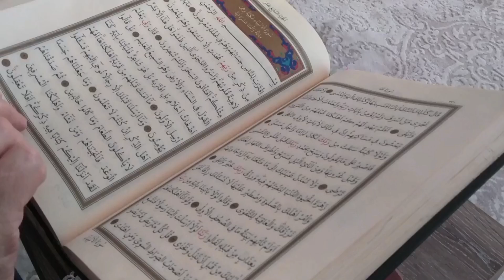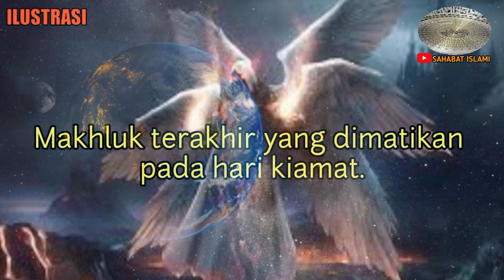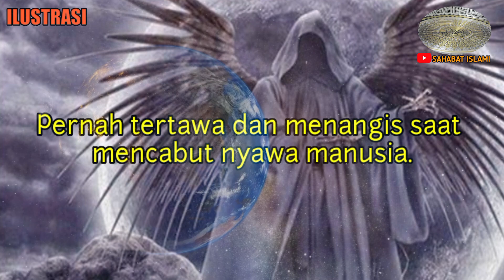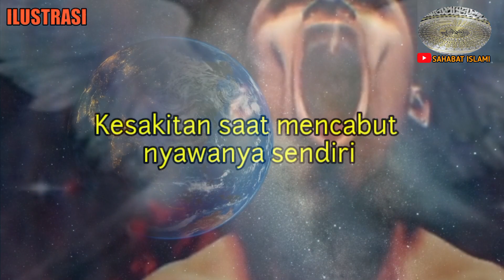Lima fakta menarik tentang malaikat maut malaikat izrail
Fakta Menarik Tentang Malaikat Maut Izrail yang Jarang Diketahui, diantaranya adalah:
1. Makhluk terakhir yang dimatikan pada hari kiamat.
Hari kiamat merupakan peristiwa kehancuran alam semesta beserta seluruh isinya, pada hari kiamat nanti, malaikat Izrail menjadi makhluk terakhir yang hidup.
2. Wujud malaikat pencabut nyawa.
Dalam menjalankan tugasnya, malaikat pencabut nyawa akan turun bersama malaikat Rahmat dan Malaikat azab. Selain itu jumlah pasukannya adalah, sebanyak manusia dan makhluk di bumi.
Adapun untuk wujudnya sendiri, dikatakan bahwa malaikat Izrail memiliki empat wajah, masing-masing adalah satu wajah di kepala, untuk mengambil nyawa para nabi.
Wajah di muka, untuk mencabut nyawa seorang mukmin, wajah di punggung, untuk mengambil nyawa orang kafir, serta wajah di telapak kakinya, untuk mencabut nyawa seluruh Jin.
3. Dijuluki malaikat maut.
Selain dikenal dengan malaikat pencabut nyawa, Izrail juga memiliki julukan sebagai malaikat maut.
Adapun hal ini didasarkan pada tugasnya, yang diperintahkan untuk mencabut setiap nyawa dari makhluk Allah.
Tak hanya manusia saja, dia bertugas untuk mencabut seluruh nyawa makhluk Allah termasuk nyawanya sendiri pada hari kiamat.

4. Pernah tertawa dan menangis saat mencabut nyawa manusia.
Dalam tugasnya mencabut nyawa makhluk Allah, malaikat Izrail pernah tertawa dan menangis.
Imam al-qurthubi dalam kitab Tadzkirah pernah menceritakan kisah ini.
Allah Subhana wa ta'ala bertanya kepada malaikat maut, padahal Allah Maha Tahu, "Apakah kamu pernah menangis ketika hendak mencabut nyawa seseorang?"
Malaikat maut pun menjawab: "ketika aku bersiap-siap untuk mencabut nyawa seseorang, aku melihat dia berkata kepada pembuat sepatu. Buatlah sepatu sebaik mungkin, agar bisa dipakai selama setahun, aku tertawa, karena belum sempat orang tersebut memakai sepatu, dia sudah ku cabut nyawanya."
Allah kemudian bertanya: "apa yang membuatmu menangis?" maka malaikat maut pun menjawab: "Aku menangis ketika hendak mengambil nyawa, seorang wanita hamil di tengah padang pasir yang tandus serta hendak melahirkan, maka aku menunggunya sampai bayinya lahir di gurun tersebut. Setelahnya aku cabut nyawa wanita itu sambil menangis, karena mendengar tangisan bayinya yang tidak diketahui siapapun."
5. Kesakitan saat mencabut nyawanya sendiri.
Seperti yang diketahui sebelumnya, malaikat Izrail menjadi makhluk terakhir yang mati di dunia. Saat itu malaikat maut diperintahkan untuk mencabut nyawanya sendiri, ketika mulai mencabut rohnya, Izrail kesakitan dan menjerit sangat kencang, bahkan disebut, apabila masih ada makhluk yang hidup mereka akan langsung mati mendengar jeritannya.
Setelah itu malaikat Izrail berkata, "apabila aku tahu bahwa pencabutan roh seberat ini, maka aku akan lebih lembut mencabut roh orang mukmin.
Subhanallah, begitulah 5 fakta tentang malaikat Izrail, hendak lah kita mengimani dan percaya kepada malaikat malaikat ciptaan Allah Subhana wa ta'ala, karena beriman kepada malaikat, termasuk didalam rukun iman yang enam,
Sahabat beriman, mohon dukung Chanel ini dengan cara, like coment dan Subscribe, agar Chanel ini dapat berkembang, dan selalu menyiarkan dakwah Islam, berdasarkan Al-Qur'an dan hadist, hendaklah kita selalu Istiqomah, menjalani semua perintah Allah dan menjauhi semua larangannya, agar kita mendapatkan ridho allah subhana wa taala, amin amin ya robbal alaminn, AkhirulKalam assalamualaikum warahmatullahi wabarakatuh.